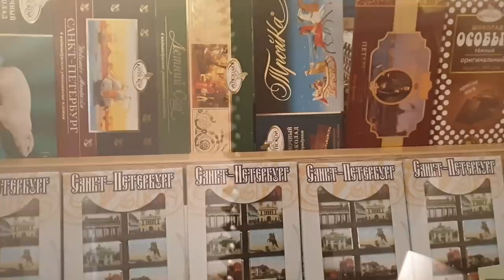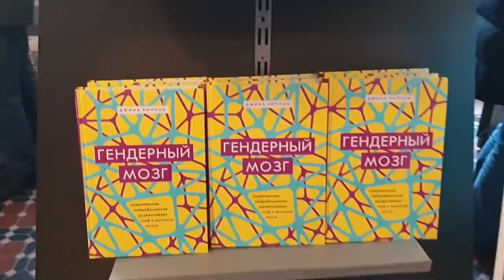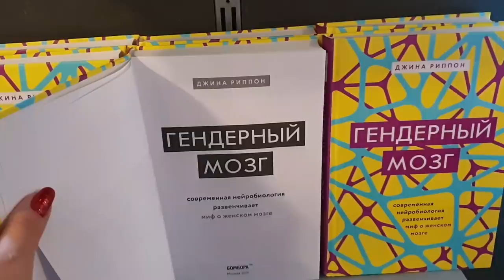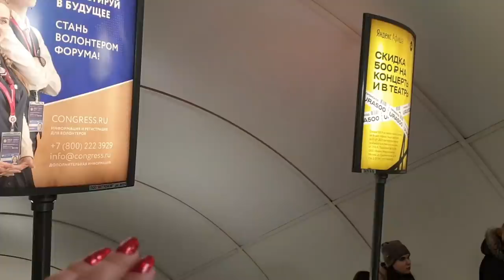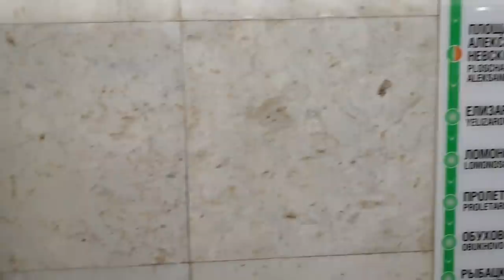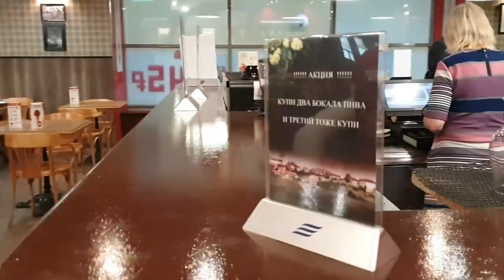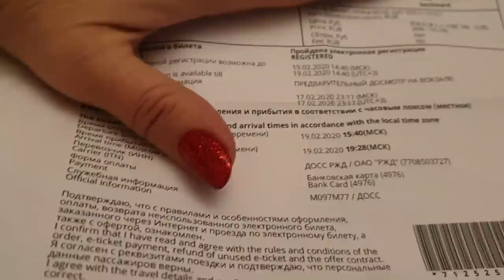Питер, Еда дешево, Пышечная на Б. конюшенной 25, Столовая №1 Санкт-Перербург!